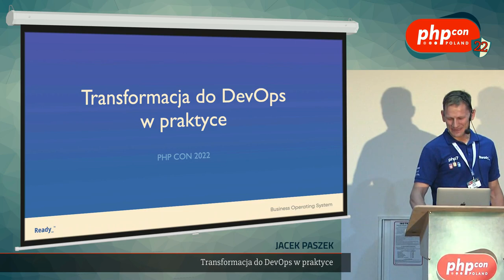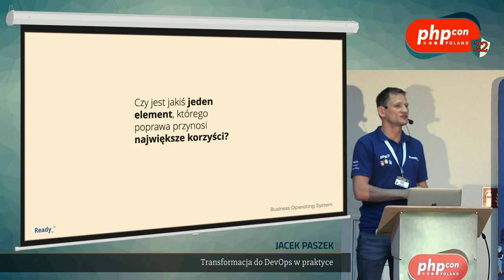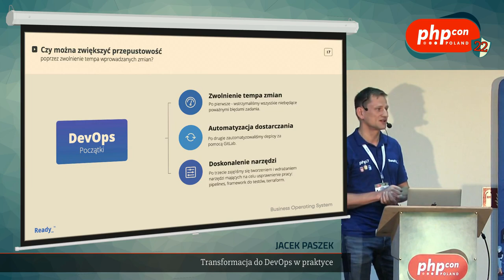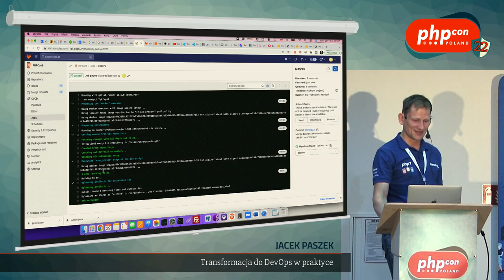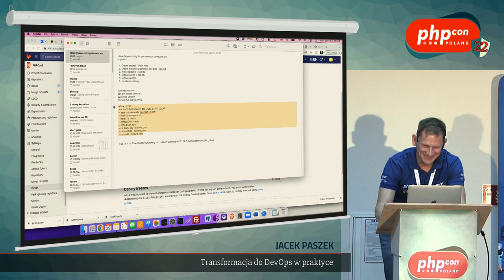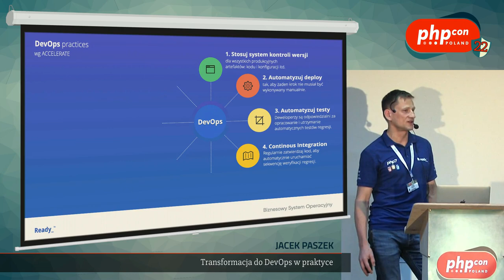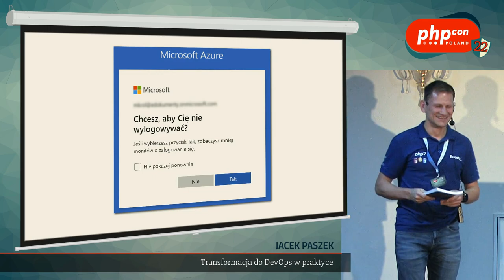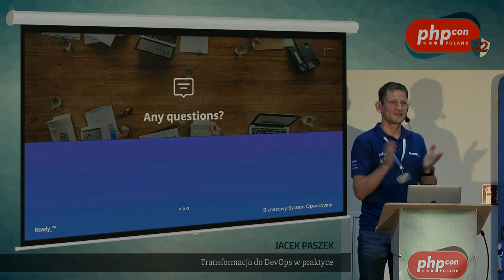Jacek Paszek: Transformacja do DevOps w praktyce @PHPCon Poland 2022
Podejście DevOps to obecnie standard w większości firm cloud-native, ale dla wielu firm oferujących systemy cloud, wiązało lub wiąże się to z procesem zmiany i wprowadzeniem nowych zupełnie metod i technologii m.in: GitLab Pipelines, Testy w Dockerze, Playbooki Ansible i skrypty Terraform. Do tego dochodzi trochę ideologii i wskaźników, które stały się ważnym branżowym benchmarkiem: deploy frequency, change lead rate, change failure rate, mean time to recovery.
Podczas prelekcji opowiem o wszystkich kluczowych aspektach DevOps, obrazując to praktycznymi przykładami na podstawie transformacji jaką przeszła - lub przechodzi, bo proces doskonalenia się nigdy nie kończy ? - firma eDokumenty, jeden z liderów rynku ECM w Polsce.